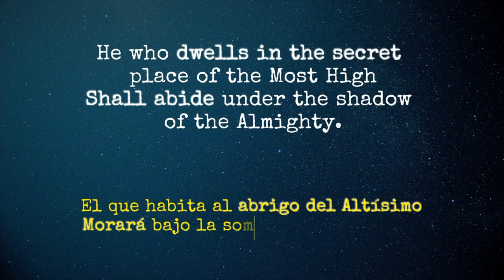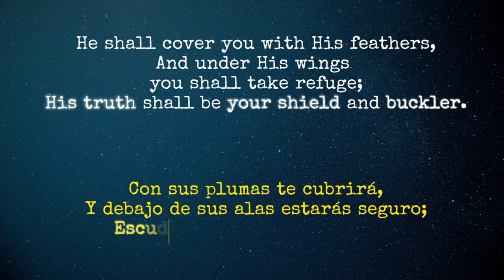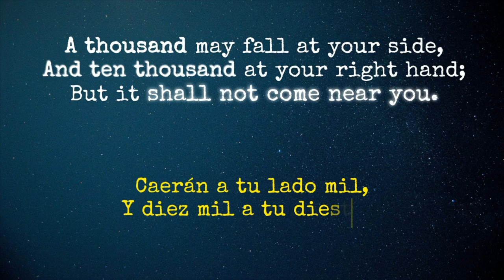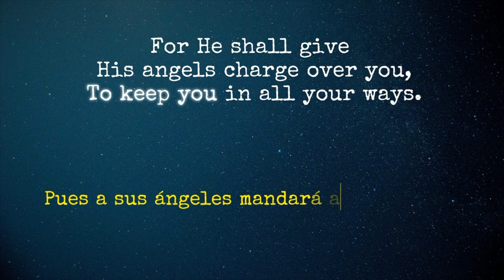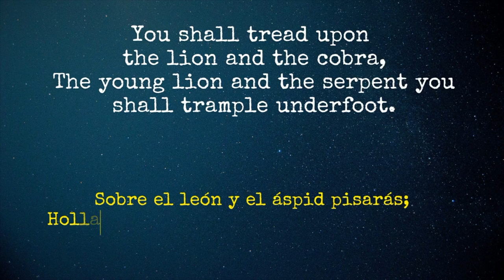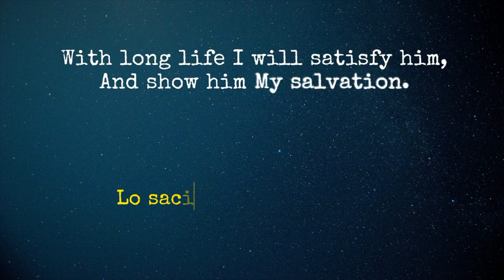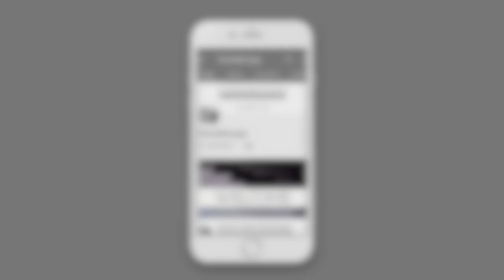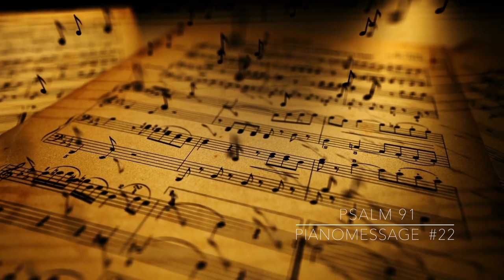PSALM 91 - Piano Worship Music | Prayer Music | Instrumental Music | PianoMessage #22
Piano Instrumental Music for Prayer and Worship: PSALM 91 - Piano Worship Music - Prayer Music - Soaking Worship Music, Meditation Music for reading His Word and for Deep Healing, Worship, Study, Rest, Reflection & Relaxation...

May this PianoMessage Bless you and help you Seek God, Rest in Him and draw you closer to His heart.

📌   A little about me and this ministry:

•••  Hi, my name is Moses Hilario, When I strike a key & play a melody, at that moment that is the sound I am hearing inside of me.  The gift that God gave me, I give it back to Him.

Music is my best form of expression... through the keys of the Piano my soul sings 🎹 🎵

Music is a language, a melody, a single stroke that speaks softly and loudly at the same time.  🎶 I see it as Musical notes and Melodies flowing like the waters from a river.

"In God, music can be so deep, so profound but yet so simple."
-Moses Hilario

I don't see my self as a performer; I am first a worshiper and a musician second.

This PianoMessage Instrumental was recorded during an extended time of personal Spontaneous Worship and prayer time.

I love to spend time with God and lead others to Him through PianoWorship Music inspired by His Spirit. So many people are going through trials, suffering and hard times.

There is healing, restoration, deliverance and freedom in anointed music:

"And so it was, whenever the spirit from God was upon Saul, that David would take a harp and play it with his hand. Then Saul would become refreshed and well, and the distressing spirit would depart from him."   — 1 Samuel 16:23

May you go deeper in His presence by seeking His face today in deep prayer and worship moments, there's nothing better than to be still and hear from Him, abide in Him, hear His voice and know Him.

My most inner desire is that you will experience His presence, love, peace and healing power in all areas of your life as you look to Him with this worship instrumental and time of prayer, may His peace be with you today and always, this is my prayer.

By the way, I will be uploading new spontaneous InstrumentalWorship music very soon.

In Him,
Moses Hilario.

•••  I pray this Piano Message blesses you  🎹  🎶 🎵

I will sing a new song to You, O God;
upon a harp, an instrument of ten strings,
will I offer praises to You.